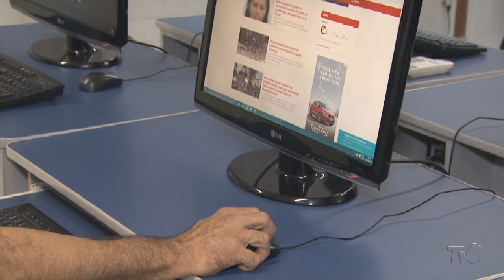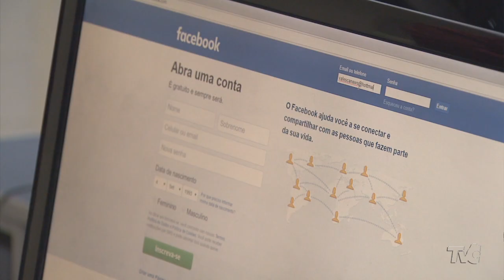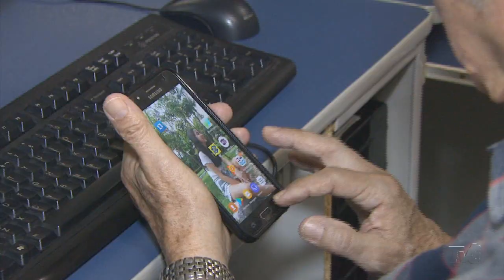Jornal da TVC | edição 04.09.18